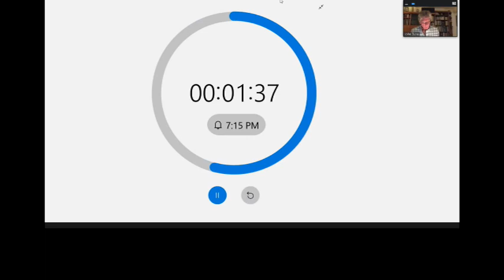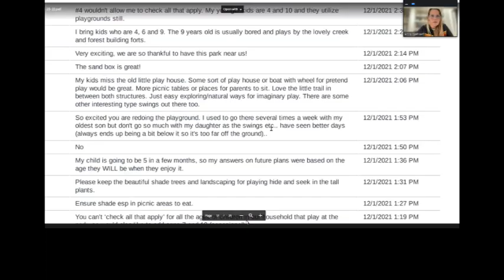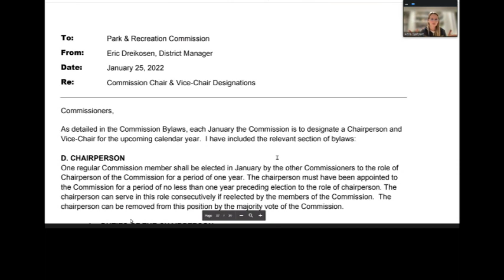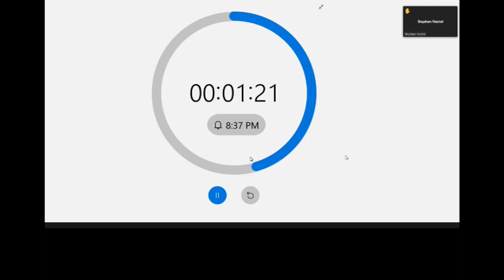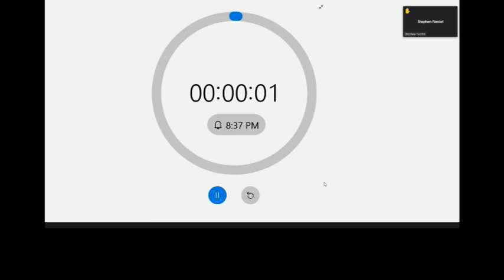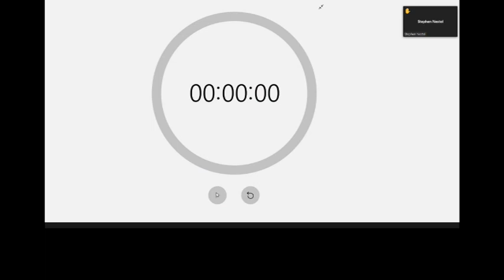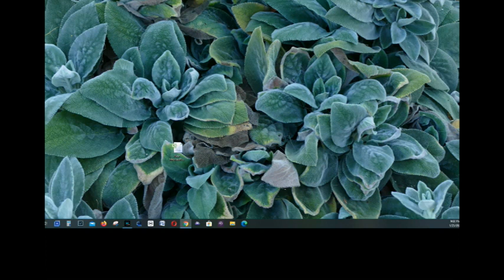Marinwood Parks and Rec Commission 3/22/22